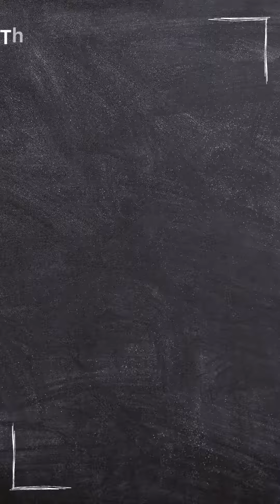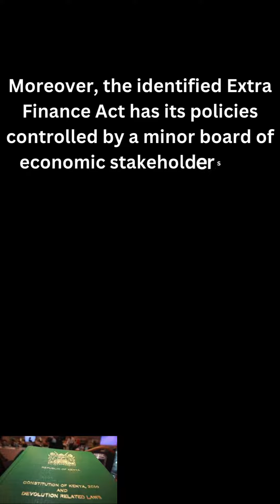KPIS! THE EXISTENCE OF THE HIDDEN FINANCE ACT DETAILS HURTING KENYA